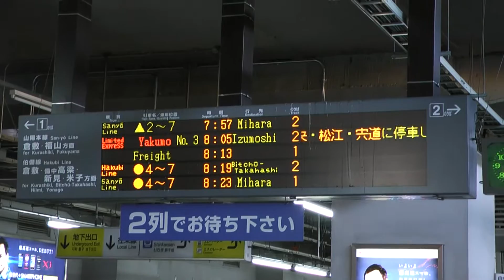周遊きっぷの旅その6(岡山･倉敷ゾーン) 岡山駅→備中高梁駅 2011/12/25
2011年12月24日(土)～27日(火)、周遊きっぷ(岡山･倉敷ゾーン)を使って旅をしました。
2011年12月25日(日)2日目、岡山駅から倉敷経由、伯備線備中高梁駅までの車窓です。 特急やくも3号に乗車しました。